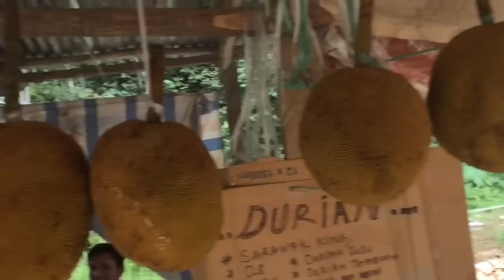HAVE YOU EVER SEEN A RAINBOW DURIAN?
🍉 FREE Raw Food Training To Lose 20 Pounds In 1 Month!

About Fitshortie:

On the raw food lifestyle, Simon & Tina eat mainly fruits, vegetables, nuts, and seeds. Tina has lost 70 lbs and Simon lost 50 lbs of excess weight on the raw food diet.

Simon & Tina live a 100% raw food vegan lifestyle Traveling to the most remote jungles of our planet they have documented their journey on Instagram and Youtube where their adventures are enjoyed by millions of people worldwide!

They are the creators of The 30-Day Raw Food Challenge the health & weight loss program designed to help you reach your optimal weight & incredible health without calorie restriction.

The Fitshortie channel includes videos on tropical fruits, raw food, travel, life hacks, weight loss and how to live your dream life!

Our adventure began on Instagram when Simon aka Chippy looked up fruitarian and was magnetized by Tina’s juicy fruit pictures. Half a year later, once in Bali, he suggested a meet-up. Inseparable since that first meeting, together they became insatiable in the hunt for the rarest best-tasting fruits on the planet.